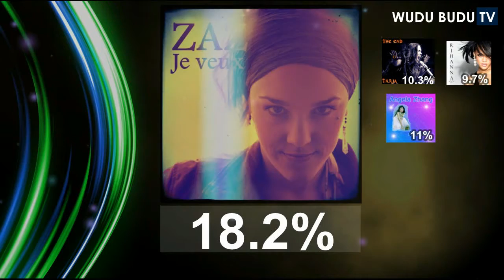Креативный Конкурс 2013 - Результаты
Wudu Budu Studio